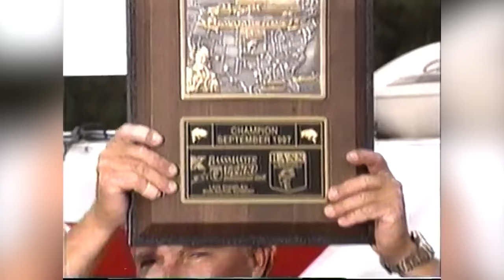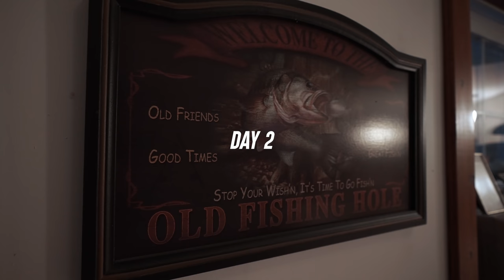I'M DONE! This is My Last TOURNAMENT - Bassmaster Elite St. Lawrence River FINALE - UFB Ep.44 (4K)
I'M DONE! This is the FINAL PUSH of the 2021 Bassmaster Season. This is my last tournament. We need to finish well to make the 2022 Bassmaster Classic.

MB013VVTXKUZWPF

—— FISHING GEAR ——

-- CAMERA EQUIPMENT --